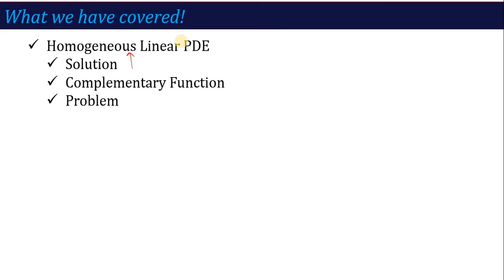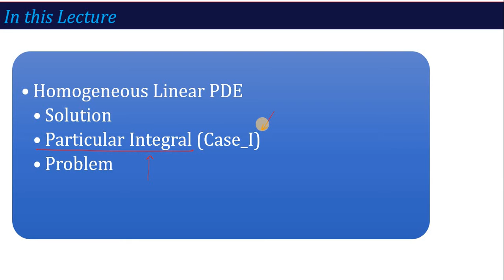U1_L6A | Homogeneous PDE - P.I. Calculations (Case-I) | Mathematics-IV (KAS302/KAS402)| Hindi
In this video you will learn about solution of Homogeneous PDE with constant coefficients. This lecture focuses on the calculation of Particular Integral (P.I.) when right hand side function is of form (ax+by).